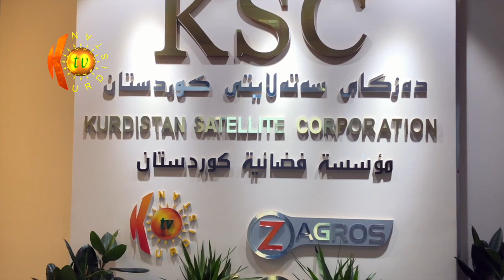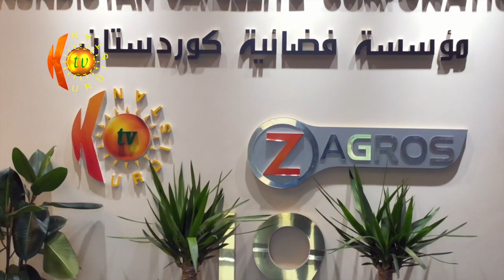هونەرمەندان ساڵیادی كوردستان تیڤی پیرۆز دەكەن